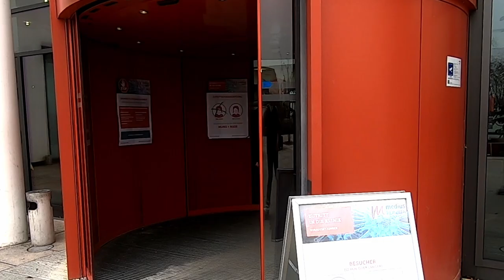Miteinander im Gespräch: Minimalinvasive Chirurgie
Die minimalinvasive Chirurgie (MIC) ist einer der wesentlichen Schwerpunkte in der medius KLINIK NÜRTINGEN und medius KLINIK OSTFILDERN-RUIT. Aufgrund der vielen Vorteile, von denen die Patienten bei minimalinvasiven Eingriffen profitieren, werden diese Eingriffstechniken an vielen Stellen der klassischen offenen Chirurgie vorgezogen. Dr. med. Klaus Kraft, Chefarzt der Klinik für Allgemein- und Viszeralchirurgie der medius KLINIKEN, erläutert, wie minimalinvasive Operationen durchgeführt werden und welche Vorteile darin für die Patienten bestehen.